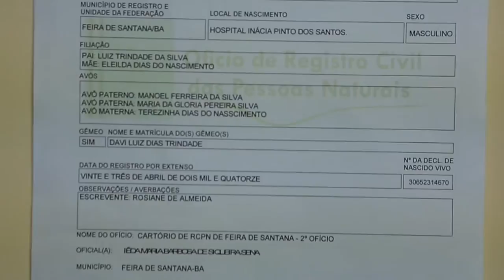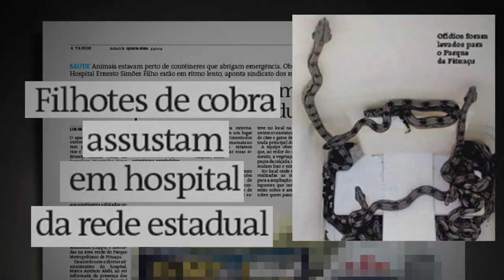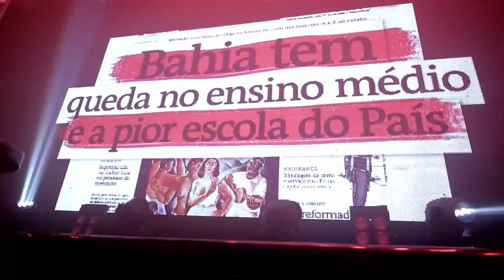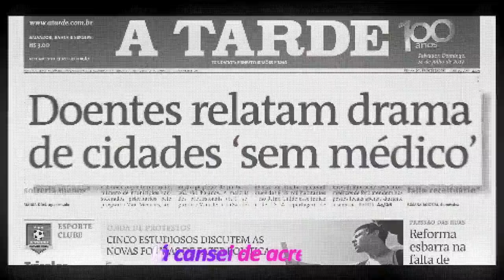Programa #6 (29/08) | PAULO SOUTO 25